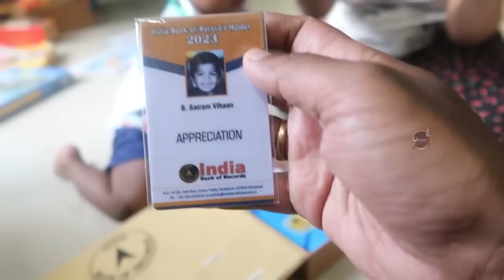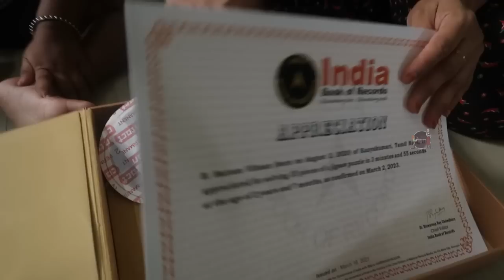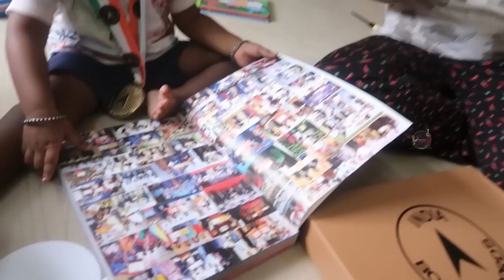Maaran is recognized as India Book of Records Record Holder | Solving 35 piece jigsaw puzzles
To know more about us😊